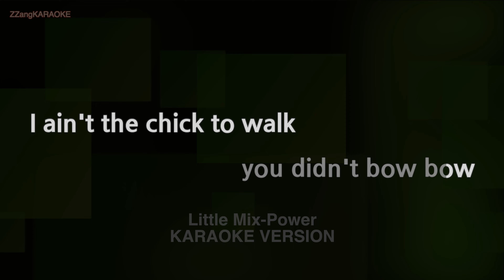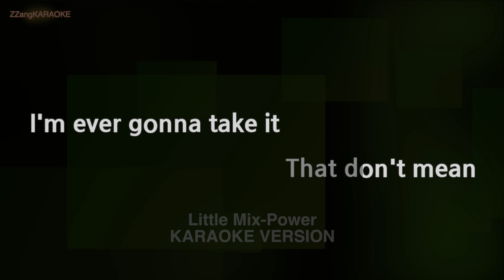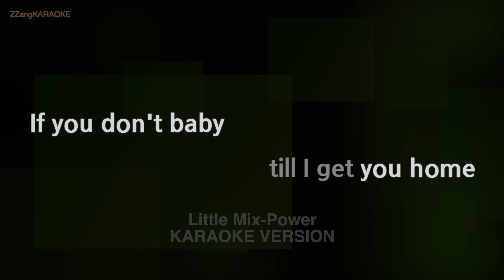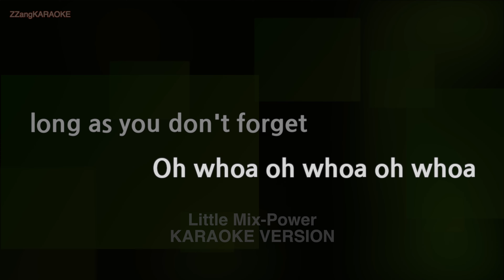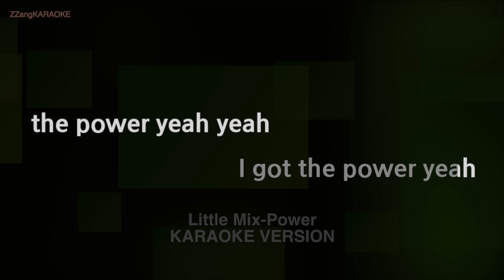Little Mix-Power (Melody) (Karaoke Version)